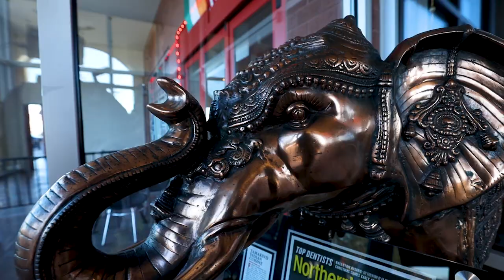Tamarind Indian Restaurant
Explore the cuisine of India…from Sterling. Voted the Best of the Best by Northern Virginia Magazine last year and lauded by big-name reviewers as well as Yelpers, 1947 now-called Tamarind is the real deal.